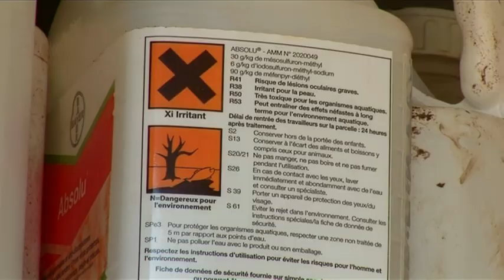L'eau et l'agriculture - conférence pédagogique.mp4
Le programme de conférences de l'Agence de l'eau Adour-Garonne s'adresse à tous les collèges et lycées du bassin, ainsi qu'aux établissements d'enseignement supérieur. A chaque thème est associé un film de 3 minutes, traité sous forme de reportage journalistique.  Projeté en tout début de conférence, ce film annonce le sujet pédagogique.